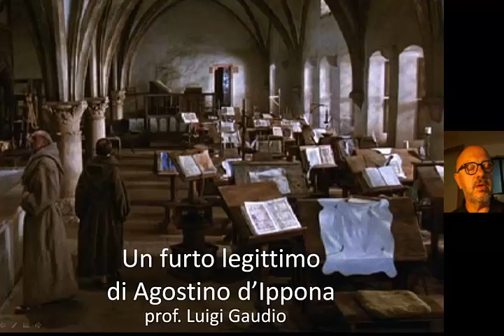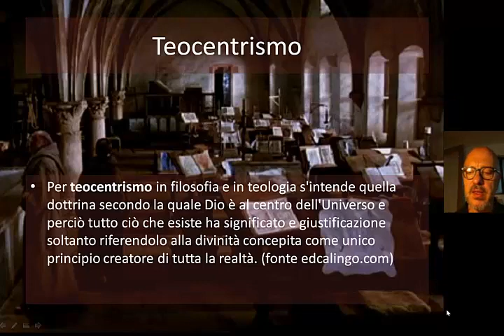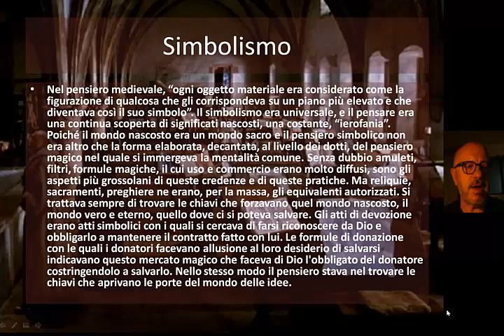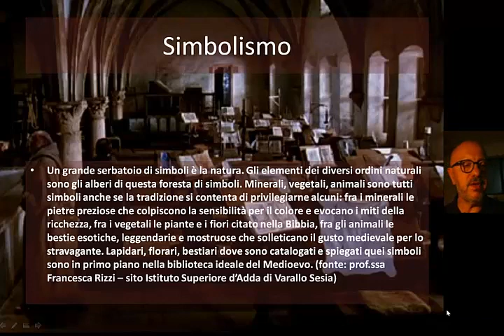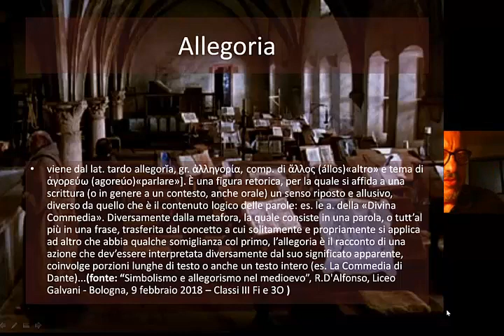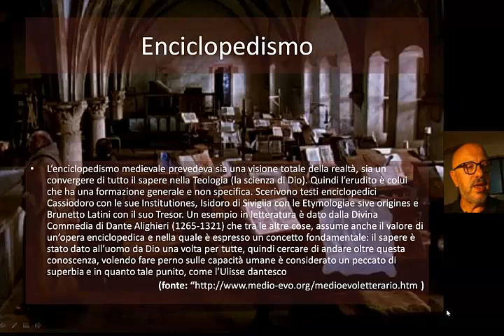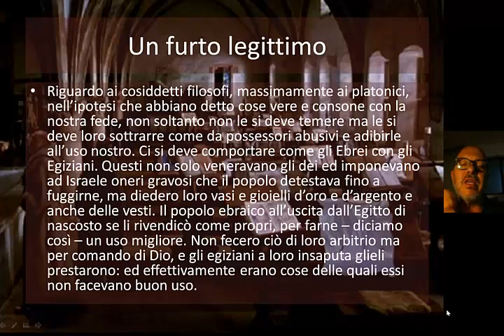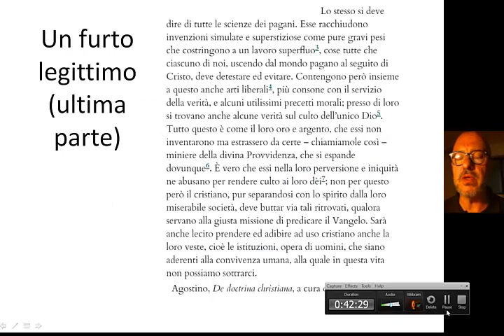Un furto legittimo di Agostino di Ippona